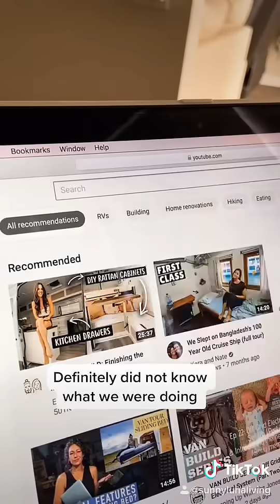Our Story of Quarantine to Van Life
From quarantine to van life, this is our story of how we decided to live tiny and travel the world.